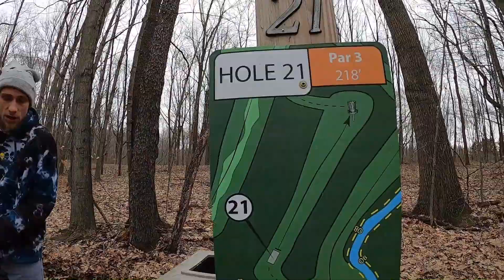sessions round 2 back 12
rd 2 back 12